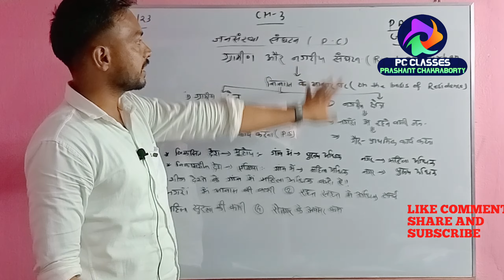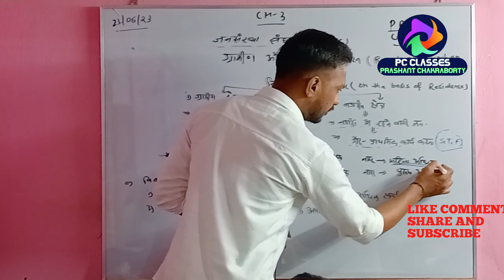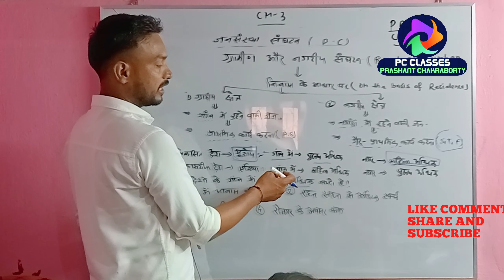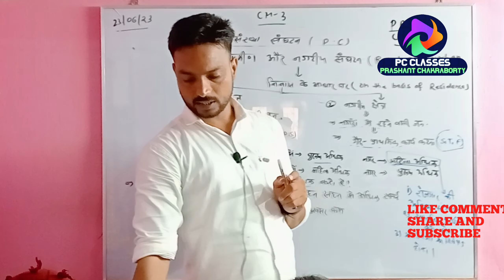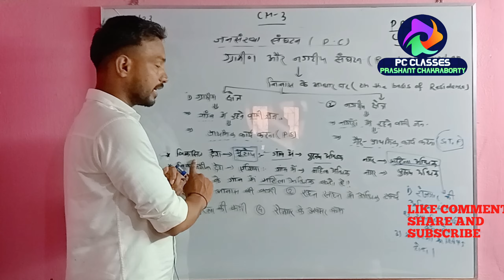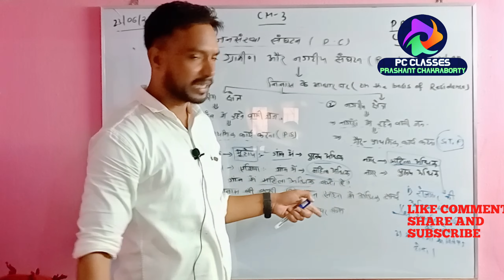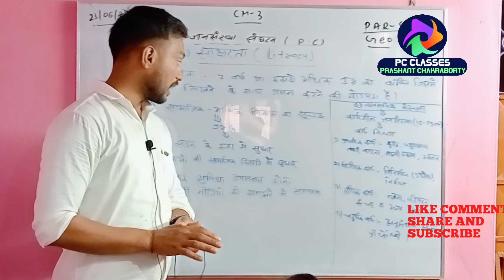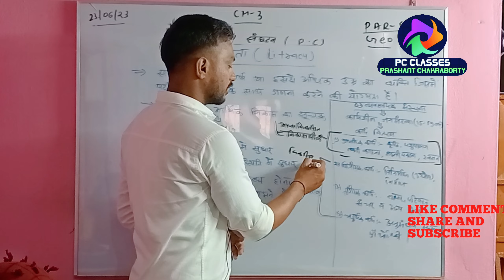Chapter-3 | Population Compositions जनसंख्या संघटन |12th Geography NCERT Part 4 Jac board exam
Chapter-3 | Population Composition जनसंख्या संघटन |12th Geography NCERT  Part 4 Jac board exam

lesson 3 geography class 12

class 12 ch 3 geography

class 12 ch 3 geography in hindi

class 12 ch 3 geography ncert solutions

class 12 geography chapter 3 population composition

class 12 geography chapter 3 manav vikas

geography class 12 chapter 3 objective

class 12 geography chapter 3 human settlement and land use
class 12 jansankhya sangathan

class 12 geography jansankhya sangathan

कक्षा 12 भूगोल जनसंख्या संघटन

class 12 geography chapter 3 jansankhya sangathan

jansankhya sangathan class 12th
NCERT GEOGRAPHY Class-12 (Book-1) gia] (Chapter-3) | जनसंख्या संघटन | NCERT Geography Class-12 (14) Chapter-3
जनसंख्या संघटन

कक्षा- 12 भूगोल पाठ- 3 जनसंख्या संघटन

भूगोल कक्षा- 12 पाठ- 3 जनसंख्या संघटन जनसंख्या संघटन क्या है?

पाठ 3 जनसंख्या संघटन

chapter 3 जनसंख्या संघटन

जनसँख्या संघटन

जनसंख्या संगटन

जनसंख्या संघटन प्रश्न उत्तर

class 12 भूगोल chapter 3 जनसंख्या संगठन

class 12 जनसँख्या संगठन in hindi

जनसंख्या संगठन से आप क्या समझते हैं

जनसँख्या संगठन

जनसंख्या, सक्रिय जनसंख्या

population composition class 12 in hindi

class 12th geography population composotion in hindi

population composition class 12 geography in hindi

class 12 geography notes in hindi chapter 1

class 12 geography chapter 1 notes in hindi
geography class 12 chapter 1 Jac board

class 10th geography chapter 1 Jac board class 10 geography chater 1 Jac board class 10 geography Jac board

geography class 12 important questions 2021

geography chapter 1 class 10 bihar baord

geography important questions class 12 2023

Jac board class 12 geography chapter 3

Jac board inter class geography chapter two vvi question ans

Jac board class 12 hindi chapter 3 geography class 10 chapter
 1
कक्षा 12 जनसंख्या संगठन अति लघुउत्तरीय प्रश्न

जनसंख्या संगठन, जनसंख्या संघटन क्या है?

जनसंख्या संघटन

अति लघु उत्तरीय प्रश्न

भूगोल कक्षा 12 महत्वपूर्ण अति लघु उत्तरीय प्रश्न

जनसंख्या वितरण घनत्व वृद्धि और संघटन

जनसंख्या संगठन का विवरण

class 12th जनसंख्या संगठन

जनसंख्या संगठन भूगोल

अध्याय 3 जनसंख्या संगठन का कंपलीट चैप्टर

क्लास 12th भूगोल अध्याय 3 जनसंख्या संगठन का महत्वपूर्ण क्वेश्चन लिखिए

जनसँख्या संगठन
geography ka subjective question

geography subjective question

geography ka subjective question class 12th

12th geography subjective questions answers geography subjective class 12th

geography chapter 2 class 12 subjective question

subjective question of geography class 12 chapter 3

class 12 geography chapter 2 objective question

geography vvi subjective question

geography class 12 important questions 2023

12th geography model paper 2023

12th geography objective question 2023

geography class 12th important question 2023

bihar board class 7 geography chapter 3

bihar board inter class geography chapter two vvi question ans

geography chapter 3 class 12th

class 10 geography chapter 3 bihar broad

12th geography objective question answer bihar board

bihar board class 10th geography chapter

class 10th geography chapter 1 bihar board
class 12 geography chapter 3 full explanation in hindi class 12 geography chapter 3 complete discussion class 12 geography chapter 3 full theory class 12 geography chapter 3 notes

tion_in_hindi

12th_class_geography_chapter_three_explanation_biharboard_exam_20 23